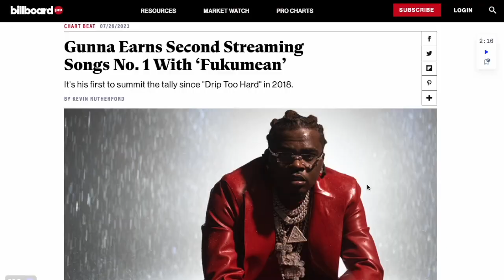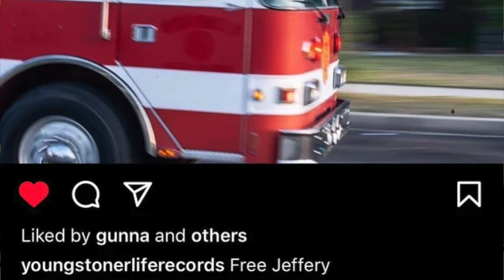GUNNA SELLS OUT IN NEW YORK SCREAMS 'FREE JEFFERY'